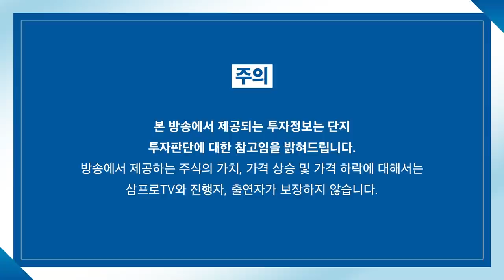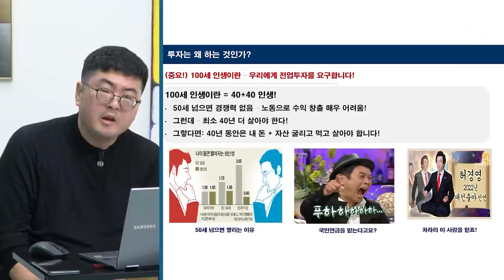[심층 인터뷰] 반도체 숏티지 종료 시점이 올해 실적의 터닝포인트? f.머니투데이방송 권순우 기자